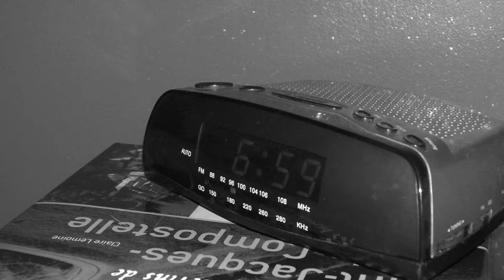Compostelle : trailer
Je pars pour une aventure...